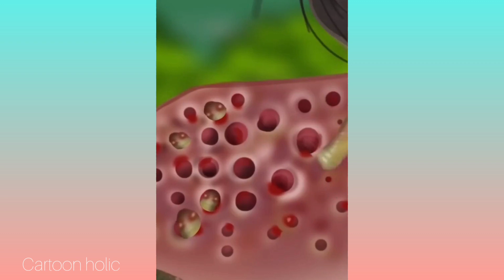maggots removal and deep cleaning